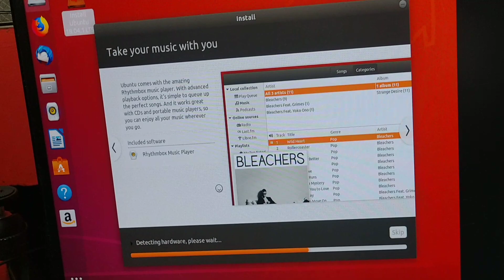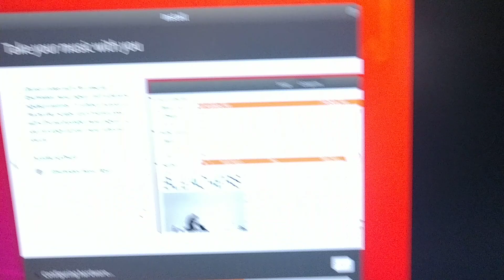Jugando con Hardware, threadripper 2 y Radeon VII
Aquí jugando con el hardware antes de que hoodman se lo lleve el fin de semana...